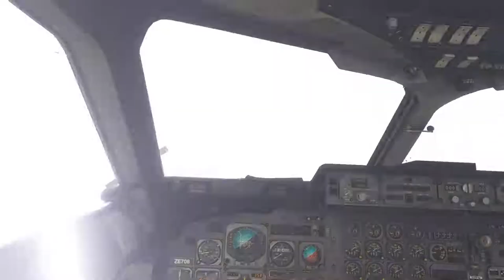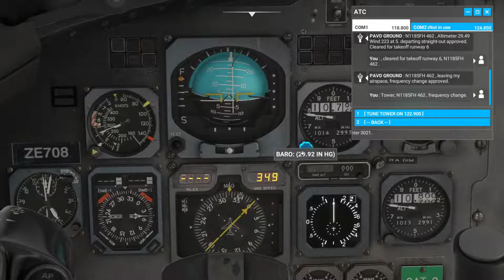Easy IFR Flight From Valdez Airport to Valdez Airport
beautiful weather for flying